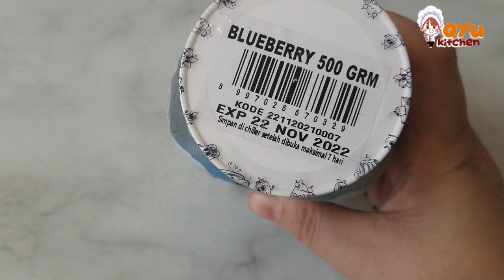RECOMMENDED !!! rasanya gak kaleng kaleng !!! || blueberry yogurt milk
resep terbaru dessert pouch, seriusan ini rasanya enak banget. yogurt aja rasanya udah enak apalagi ditamba susu evaporasi  :) yg suka dessert seger, cobain deh. jadi ide bisnis boleh juga :)

BLUEBERRY YOGURT MILK
(utk 6 pouch uk.10x17cm)

2 botol yogurt drink rasa blueberry (480ml)
1 kaleng susu evaporasi (380 ml
60 gr susu kental manis
100 gr Popping boba 100 gr
1 bgks Nutrijel balanced color blueberry
90 gr Gula pasir
1 sdm biji Selasih
100 gr Selai blueberry

RINCIAN MODAL

2 botol yogurt drink rasa blueberry (480ml)= 7200 x 2 pc =14.400
1 kaleng susu evaporasi (380 ml)=15.000
60 gr susu kental manis= 1650
100 gr Popping boba 100 gr= 6000
1 bgks Nutrijel balanced color blueberry =5500
6 sdm gula pasir = 1100
1 sdm biji Selasih = 500
100 gr Selai blueberry = 4500

Pouch 350x6pc=2100

Modal per pouch = 8450
Rekomendasi hrg jual = 15.000